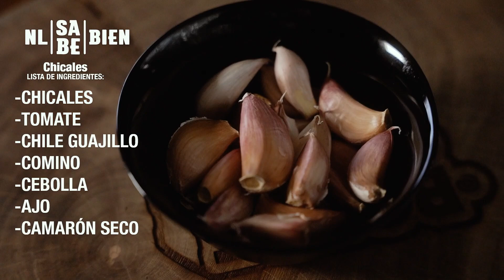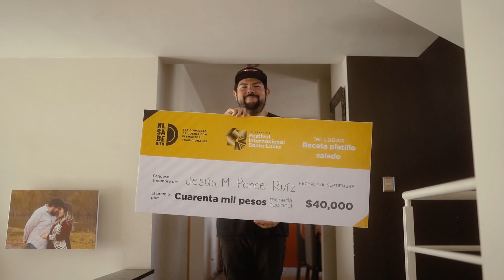Capítulo 6 - Nuevo León Sabe Bien - Festival Internacional Santa Lucía 15 aniversario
No te puedes perder esta edición de Nuevo León Sabe Bien, organizado por el Festival Internacional de Santa Lucía, donde tendremos a participantes amantes de la cocina norestense que nos deleitarán con sus fantásticas creaciones culinarias.

Recuerda que Nuevo León Sabe Bien busca promover y preservar la cocina norestense al recuperar la tradición culinaria de la región y rastrear las recetas originales para contar historias, anécdotas, antecedentes, leyendas, memorias, crónicas… y todo aquello que pueda aportar al legado de nuestra región.